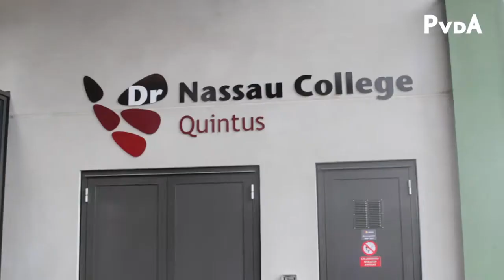Rozen voor onderwijshelden